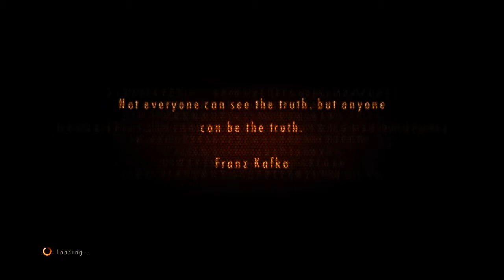Resident Evil: Revelations 2 - Playthrough Part 24 - End Of The Line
A lot happens in this video.

What is Resident Evil Revelation 2?

The beginning of the Resident Evil Revelations 2 tale sees fan favorite Claire Redfield make a dramatic return. Survivor of the Raccoon City incident depicted in previous Resident Evil games, Claire now works for the anti-bioterrorism organization Terra Save. Moira Burton, is attending her welcome party for Terra Save when unknown armed forces storm the office. Claire and Moira are knocked unconscious and awaken later to find themselves in a dark and abandoned detention facility. Working together, they must find out who took them and to what sinister end. Will Claire and Moira make it out alive and discover what’s led to them being taken to this remote island? A story of twists and turns will have players guessing the next step at every turn.

Headed for the remote prison island in search of his missing daughter, Barry Burton meets brand new character Natalia Korda, a little girl who has a strange power that allows her to sense enemies and hidden items. Using this skill alongside Barry’s proven combat abilities, players will need to alternate between the two to survive the mysterious island and find Moira. With terrifying enemies waiting around every dark corner, Barry will need to use his ammo and weapon supply wisely, in classic survival horror style.

Evolving the episodic chapter set-up of the original Resident Evil Revelations, Resident Evil Revelations 2 will initially release as a weekly series of episodic downloads beginning on February 24, 2015. Players also have the option of choosing Complete Season or Full Bundle, ensuring fans have access to each episode as it releases along with additional bonus content. Each episode in Resident Evil Revelations 2 includes Raid mode content and two full playable scenarios focused on the previously announced Claire and Moira campaign and the newly confirmed Barry and Natalia storyline.